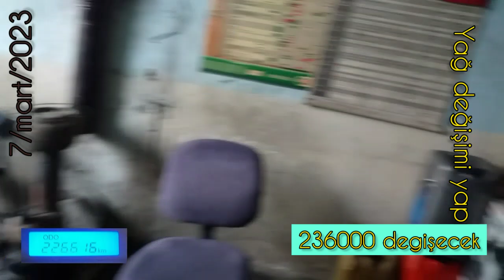Yağ değişimi. 38 ABS 661.7/ MART /2023